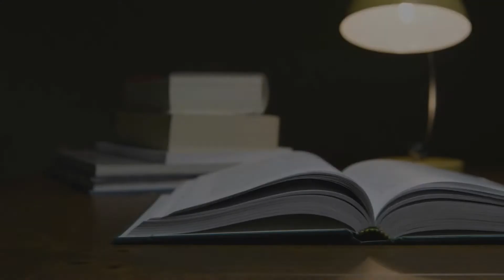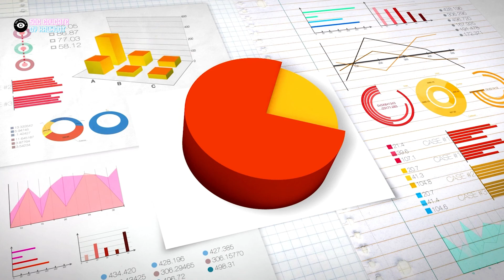[เศรษฐศาสตร์] ปัญหาพื้นฐานทางเศรษฐศาสตร์ | SOC EDUCATE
รบกวนกดไลค์ กดแชร์ กดติดตามและกดกระดิ่งเพื่อจะได้ไม่พลาดคลิปใหม่ ๆ
ท่านผู้ชมสามารถสนับสนุนการทำคลิปได้ที่ปุ่ม Super Thank (ขอบคุณ) ที่อยู่ข้างล่างวิดีโอ
หรือ
สนับสนุนในการทำคลิปผ่านบัญชีธนาคารได้ทาง กสิกรไทย 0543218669